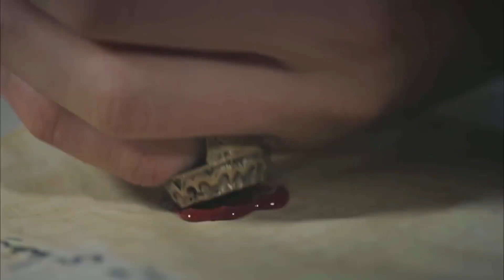Написала Закон с Печатью Султана Ахмеда! | Великолепный век. Империя Кёсем Серия 73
Написала Закон с Печатью Султана Ахмеда! ''КЕСЕМ СУЛТАН НАПИСАЛА ЗАКОН!''

Мой уголок отправляется в старый дворец! Со смертью султана Ахмеда великий апокалипсис разрушается! Пока смерть Ахмеда держится в секрете, Кёсем пишет указ, который изменит все для его сыновей!
Кёсем объединяется с Halime Sultan и заставляет Мустафу взойти на трон! Халим, с другой стороны, игнорирует соглашение, заключенное, когда его сын становится султаном. Когда Кёсем идет в старый дворец, они закрывают всех детей Kösem в клетках! Осман обвиняет Кёсема Султана в том, что с ним случилось! Между ее матерью и сыном огромная напряженность. Мустафа, который планирует свергнуть Kösem'in Halime приказы убить. Осман, который пытается вырваться из клетки, находится под большой угрозой, и Кёзем на шаг ближе к смерти!

Великолепный век Кесем повествует о том, как Кесем Султан, женатый на "Девлет-и Алие“, становится султаном, ставящим мир на колени своим регентством султаната, а также о своей власти, достигнутой путем победы над всеми своими врагами, когда его шестилетний сын вступает на престол и становится ”Регентом Султаната". Власть Кесем Султана, который стал высшим авторитетом в государстве благодаря своему сыну Мураду Четвертому, будет поколеблена железным кулаком султана Мурада, стремящегося захватить власть; два человека, которые никогда не согласятся стать простыми людьми; мать и сын, хюнкар и султан столкнутся лицом к лицу. Мурад Четвертый, завоеватель Багдада, своим упорством и могуществом обеспечит Османской империи самый могущественный период после Сулеймана Великолепного; это положит конец эпохе поражений, в которую государство вступило изнутри и снаружи.

В ролях: Берен Саат, Нургюль Ешилчай, Метин Акдюльгер, Екин Коч, Аслихан Гюрбюз, Хюля Авшар, Фарах Зейнеп Абдулла, Кадир Догулу, Берк Чанкат, Еце Чешмиоглу

Продюсер: TIMS Productions
Режиссер: Чагатай Тосун
Сценарий: Йылмаз Шахин